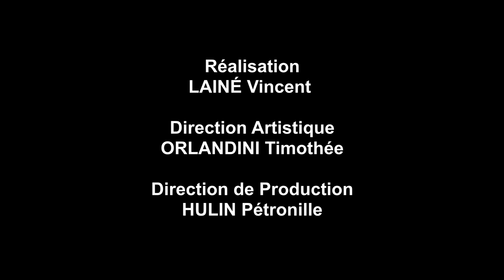(IN) JUSTICE | Animated Short film Défi 2022 | Ecole l'Atelier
A man becomes a soldier to bring justice to the world.
Un homme devient soldat pour faire régner la justice.

Short film made within 10 days.
Court métrage réalisé en 10 jours.

TEAM / EQUIPE
LAINE Vincent, ORLANDINI Timothée, HULIN Pétronille, CEPKO Noah, SORIA Hugo, PRADIE Johanne, PROSCHE Oswald, TILLICH Lia, BOCQUILLON Jade, NUNEZ Marie

© L’Atelier